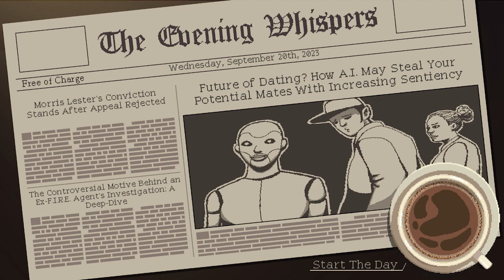☕Coffee Talk Episode 2: Hibiscus and Butterfly 【Full Game Day 02】 - No Commentary